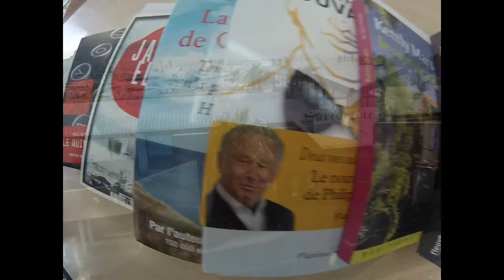Comité des lecteurs